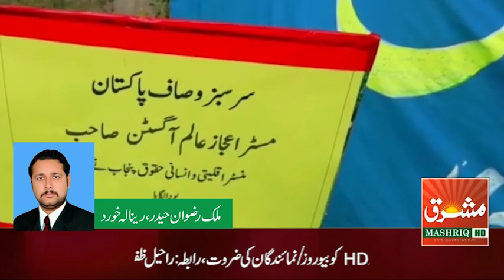گرین اینڈ کلین پاکستان مہم کے سلسلہ میں تقریب ملک رضوان حیدر رینالہ خورد